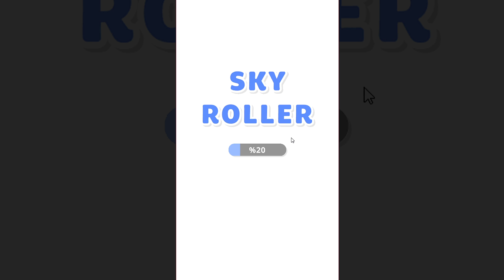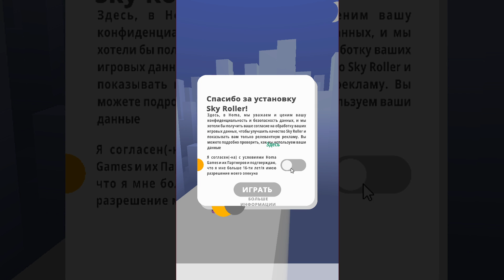Brawl Stars, CraftVegas, Roblox, Axes io, Sky Roller, Drive Hills, Hole io, Save The Girl, Gameplay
Brawl_Stars, CraftVegas, Roblox, Axes io, Sky Roller, Drive Hills, Hole io, Save The Girl,